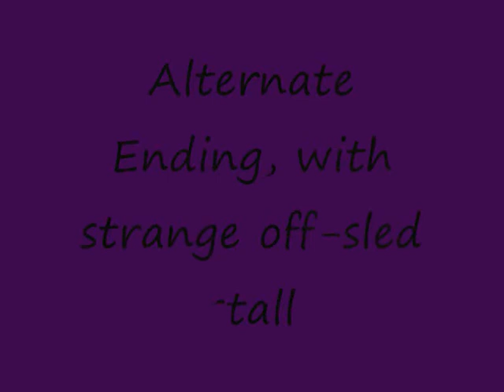Boxed In Wolf_Spirit's entry to the boXy contest at new IRTL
The first song is dangerous kind by The Rasmus, the second is Ghost of Love also by The Rasmus.
Visit the new I (We) ride the lines at weridethelines.com